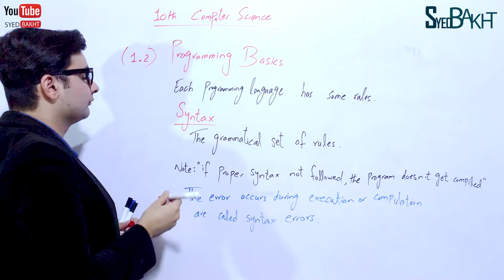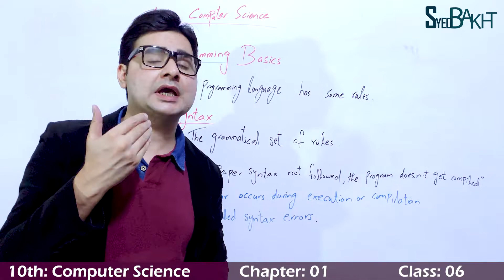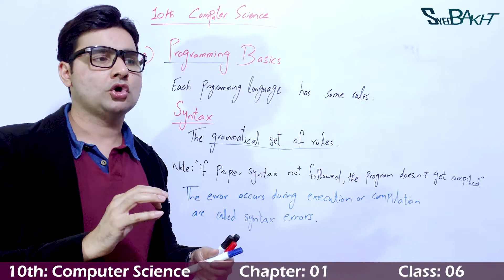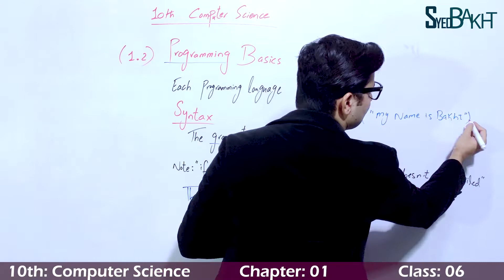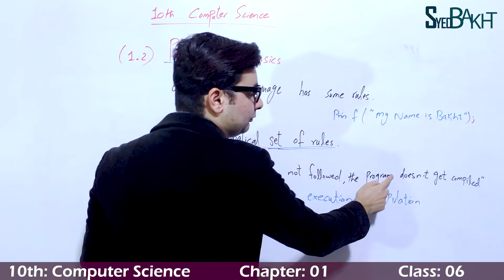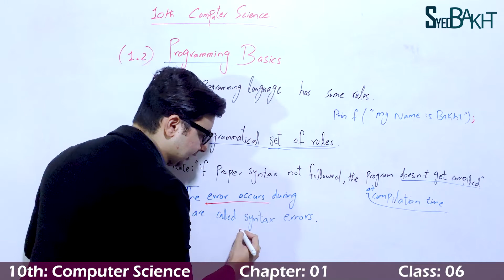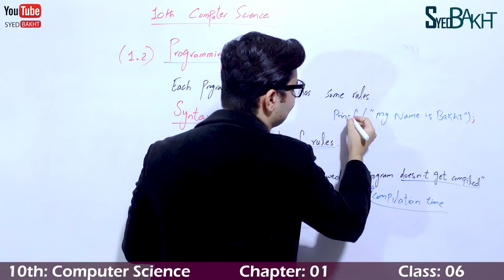(1.2) Programming Basics | 10th Computer | Chapter 01 | Class 06 | by Syed Bakht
Share and Help Others
10th Computer Science, Chapter 01 Class 06
10th Computer Science, Chapter 01 Class 06 by Syed Bakht
10th Computer Science, Chapter 01 Class 06 Syed Bakht
10th Computer Science, Chapter 01 Programming Basics
10th Computer Science, Chapter 01 1.2
10th Computer Science Chapter 1 Programming Basics?
10th Computer Science 1.2
10th Computer Science 1.2 Programming Basics

10th Computer Science Chapter 1 Programming Basics
10th Computer Science 1st Chapter Programming Basics
Programming Basics Hindi/Urdu
C Language Programming Basics Hindi/Urdu

This course is for all the following boards of Pakistan
Punjab board
Multan board
Gujranwala board
Pindi board
Sindh board
Lahore board
Peshawar board

Syed Bakht
10th Lectures by Syed Bakht
10thComputerScience by Syed Bakht
10th Computer Science by Syed Bakht
Chapter 01 Programming Basics  by Syed bakht
Chapter 1 Programming Basics  by Syed Bakht
Computer Science by Syed Bakht
10th Computer Science, Chapter 01 Programming Basics by Syed Bakht
10th Computer Science Chapter 1 Programming Basics by Syed Bakht
10th Computer Science, Chapter 01 Programming Basics by Syed Bakht
10th Computer Science Chapter 1 Programming Basics by Syed Bakht
10th Computer Science Chapter 1 by Syed Bakht
10th Computer Science, Chapter 01 Programming Basics by Syed Bakht
10th Computer Science Chapter 1 Programming Basics by Syed Bakht
10th Computer Science, Chapter 01 Programming Basics by Syed Bakht
10th Computer Science, Chapter 01 1.2 by Syed Bakht
10th Computer Science Chapter 1 Programming Basics? by Syed Bakht
10th Computer Science 1.2 by Syed Bakht
10th Computer Science 1.2 Programming Basics by Syed Bakht